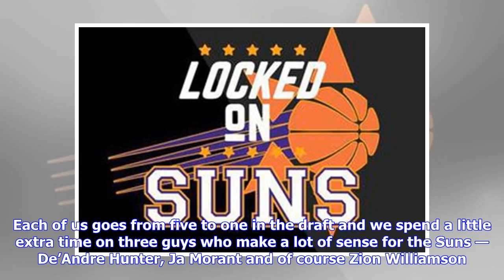Locked On Suns Thursday: All-Star weekend preview and NBA Draft top fives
We preview the Rising Stars Challenge and Three-Point Contest this weekend in Charlotte before moving on to the draft. Each of us goes from five to one in the draft and we spend a little extra time on three guys who make a lot of sense for the Suns — De’Andre Hunter, Ja Morant and of course Zion Williamson. Follow on Twitter: @LockedOnPHXSuns, @esidery, @BrendonKleen14